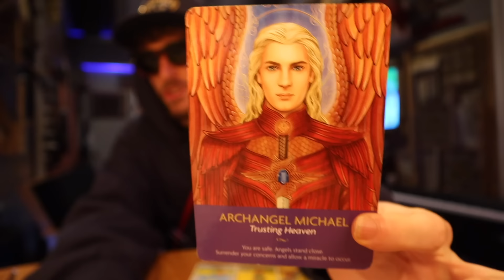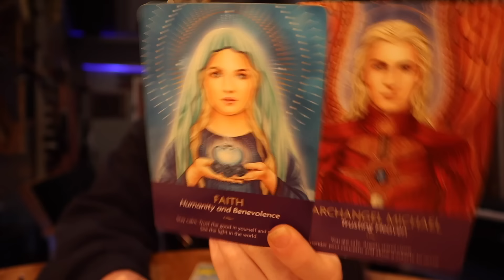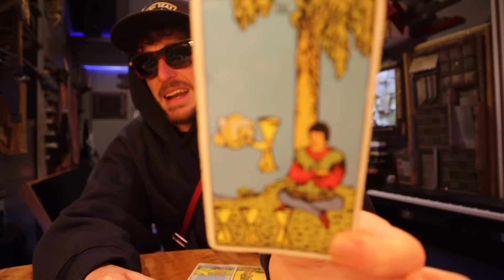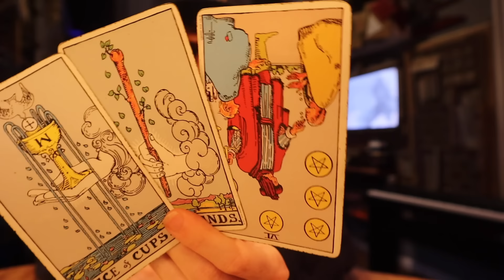SAGITTARIUS - "Happening Fast!! I Must Prepare You For This Sagittarius! Be Ready!" July 2024 Tarot